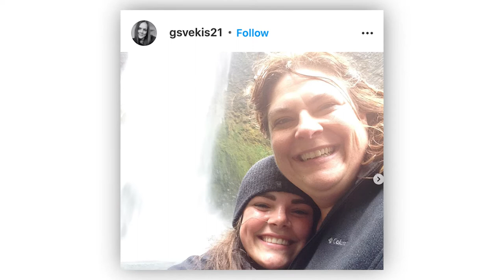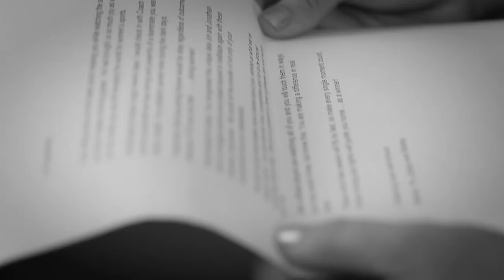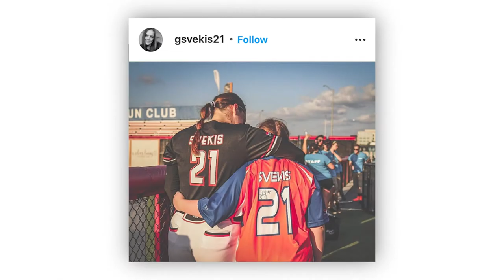Letters from Home - Gwen Svekis